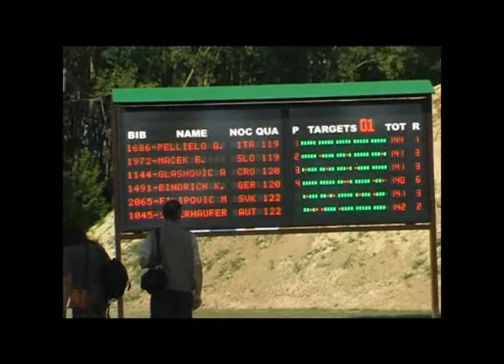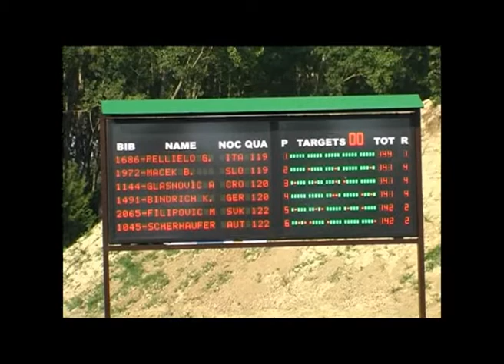em_teil_5.flv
Video vom Finale der Trap EM 2009 in Osijek!